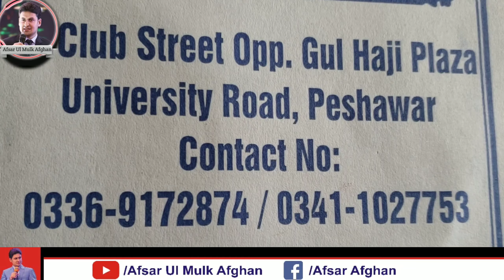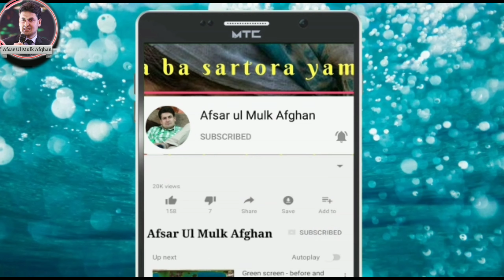inauguration of Khushal Hostel